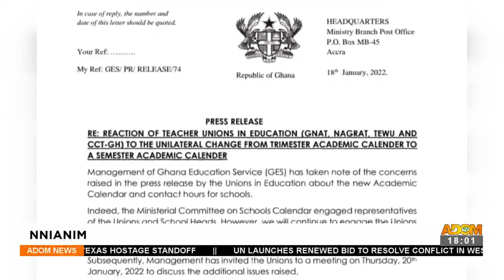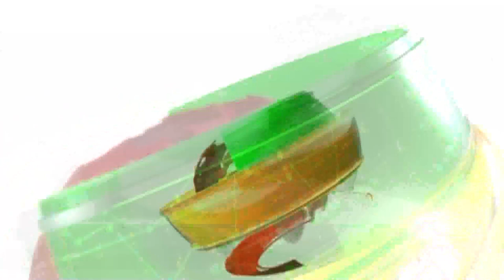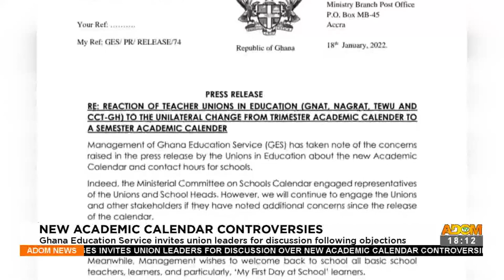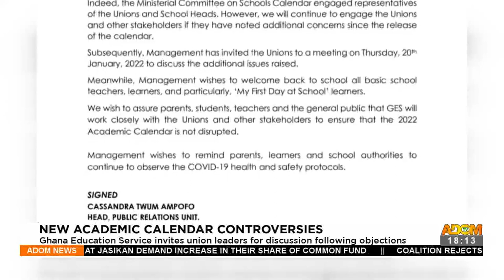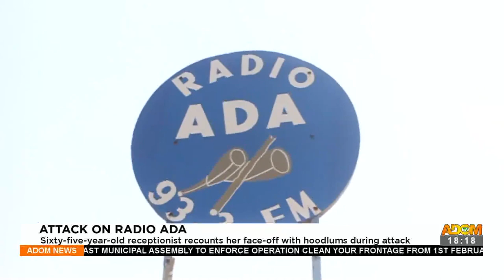Adom TV News (18-1-22)